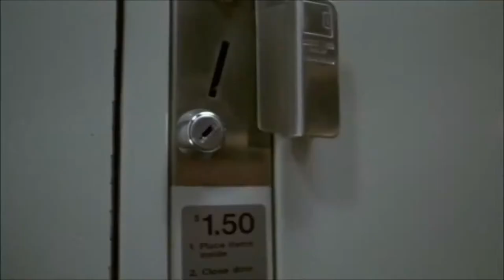COUB Compilation / Подборка COUB #335 - серьёзная ситуация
Список прозвучавших треков:

00:00 - серьёзная ситуация

00:17 - день кадила

00:32 - mother fucker puppy

00:43 - banana gunz

00:55 - Girl smashes a beer on her face, then drains it

01:06 - Kelly Slater in Tahiti

01:22 - only after dark

01:32 - Elle Fanning

01:43 - These arn`t T-100, these are Russians.

01:54 - Lambo Morpholution

02:08 - StasyQ #55

02:18 - Gulaf party

02:32 - No Game No Life IN 7 MINUTES

02:43 - Cutting nails

02:55 - you're goddamn right!

03:05 - Meeting

03:16 - Rick and Morty - Pickle IT XD

03:26 - Ping Pong Impossible

03:36 - speak the silence
music: Depeche Mode & Derek Marin - Enjoy The Silence (Derek Marin Remix)

03:46 - L'échappée belle

03:55 - Pulp Fi

04:06 - Chickadee

04:16 - parkour cats

04:27 - Ooooo wow.Watch all!!!

04:43 - oktoberfest

04:51 - Flame Throwing Drone

05:01 - Russian De Javu

05:15 - Музыкант-живодер

05:26 - :D

05:35 - Welcome to my world
music: George Thorogood & The Destroyers - Bad To The Bone

05:45 - What? I moved.

05:56 - True skin... // sexy future...

06:06 - Smooth Politican